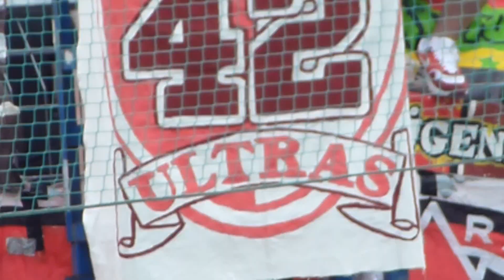Greuther Fürth - Fortuna Düsseldorf | ULTRAS + Support Zusammenschnitt | 29.4.12 F95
ULTRAS + Support Zusammenschnitt Greuther Fürth - Fortuna Düsseldorf - 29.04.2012 das Spiel endete 1:1 - ©  by myf95